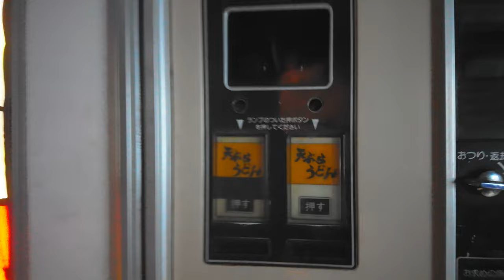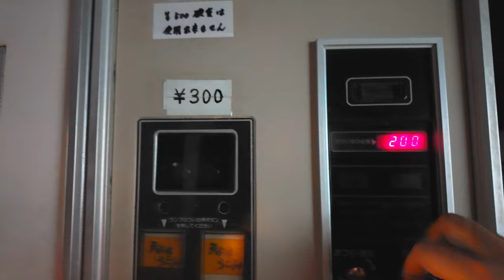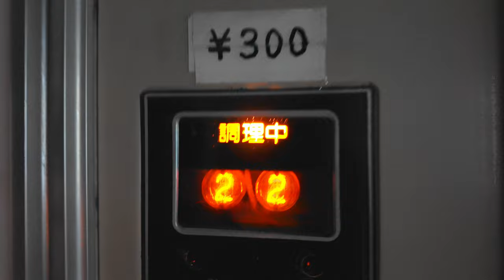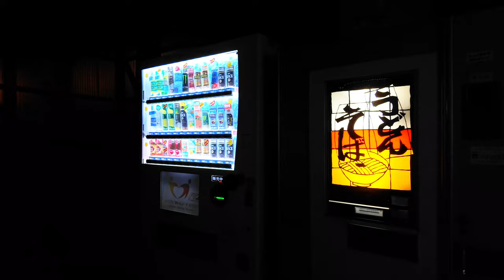愛媛県四国中央市【真夜中のうどん自販機コーナー 大久保自販店 寒川販売所 】祠がある珍しい感じのスポット！《》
大久保自販店 寒川販売所
〒799-0431 愛媛県四国中央市寒川町４７６５−５５